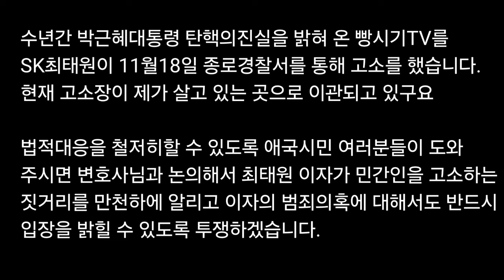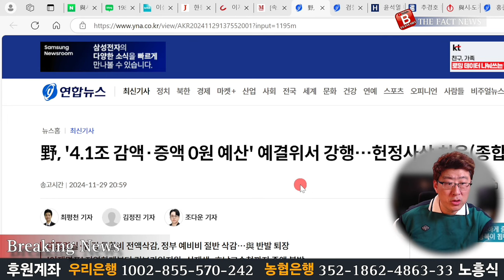윤석열 대통령 목숨을 건 선택! 한동훈 명백한 내란 수괴로 진짜 사형 당할 위기!